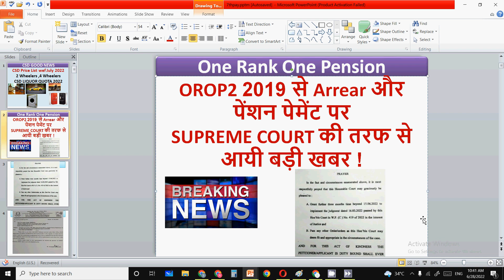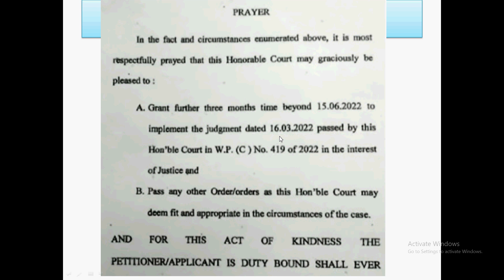OROP2 2019 से Arrear और पेंशन पेमेंट पर SUPREME COURT की तरफ से आयी बड़ी खबर ! ONE RANK ONE PENSION